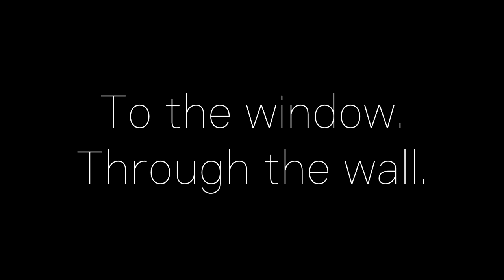Funny and Moist Stream Highlights | July 2019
Here's a few humorous clips from streams on this channel from July,  big thank you to Tradition for going to the trouble of time stamping these moments to make it really easy for me.

Sorry to Pete Hawkins and KR MB for not being able to record my voice in this vid, hence no proper shoutout, forgiviness please.

✘ Title: Waltz of the Carnies